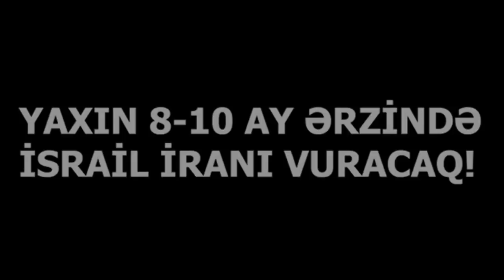"PUTİN STALİNLƏ MÜQAYİSƏDƏ DAHA QƏDDAR BİRİDİR!"- Xaqani Cəfərli ilə